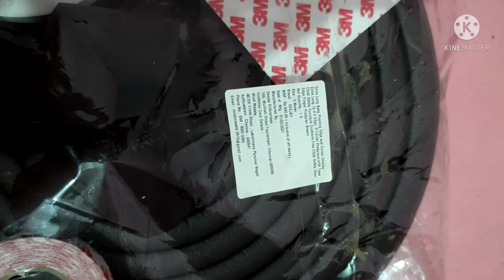Baby Proofing Edge & Corner Guards Review। Baby Protector for Bed।बेबी प्रूफिंग एज़ एंड कॉर्नर गार्ड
Baby Proofing Edge & Corner Guards । Extra Long 16.4 ft Edge and 8 Corner Protectors। Brown colour । Protect your baby from injuri

इस वीडियो में आपको बेबी प्रूफिंग एज़ एंड कॉर्नर गार्ड के बारे में जानकारी दी गई है, ये आपके बच्चे को चोट लगने से बचाता है

Baby Proofing Edge and Corner Guard
Baby Protector

                          The information provided on this channel and its  video is for general purpose only and should not be considered as professional advice. it's totally based on  my elders advice and my experience.